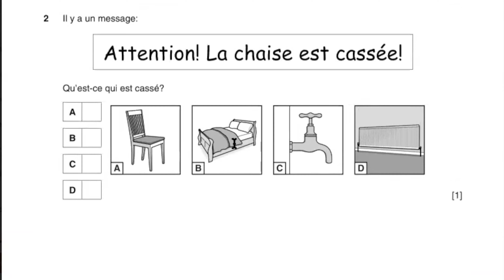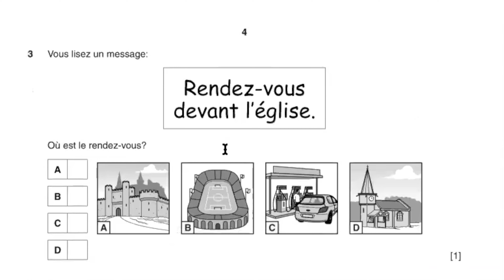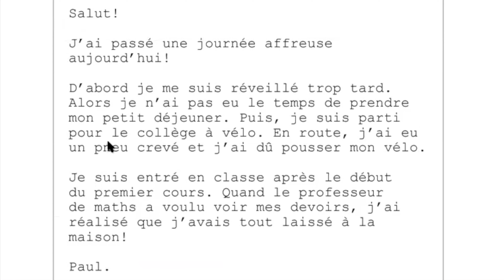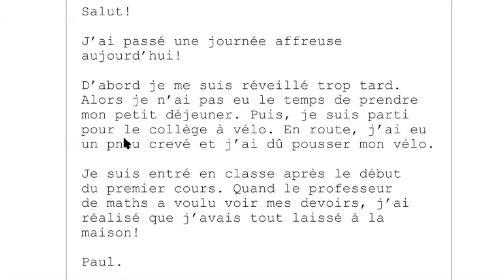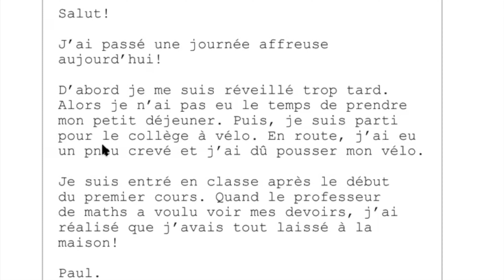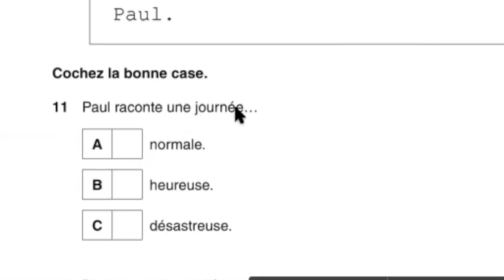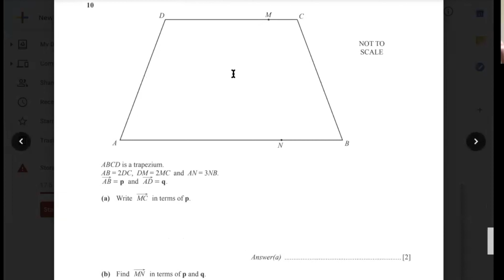ATTEMPTING TO DO (I)GCSE MATHS AND FRENCH PAST PAPERS WITH SOSÉ || This did not go well...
My good sis and I attempted our IGCSE Maths and French papers from 2015 and well, watch to find out how that went.